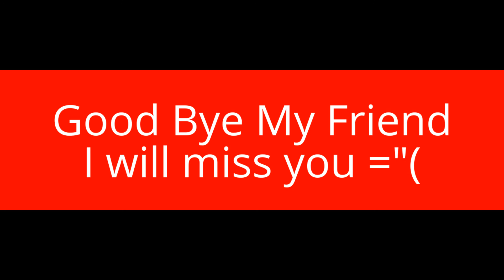Good Bye Friend - 2017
I made this for a Friend. and His Name Is Lorenzo. Lorenzo. Remember that time we first met. and we were Friends ever sent's. but. this year is a year to say good Bye And you don't wont to leave. Us. and I don't wont that to. so there is always Happiness. So this is for you. Lorenzo. And Jenessa I will Never forget about you = ( .